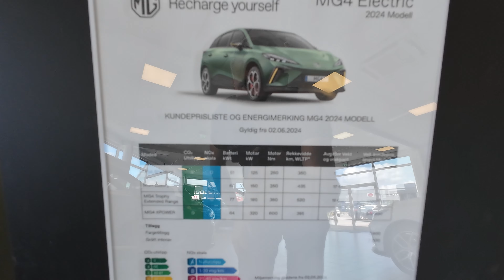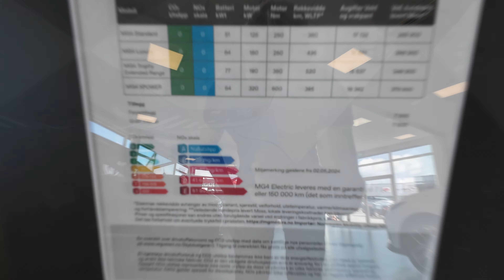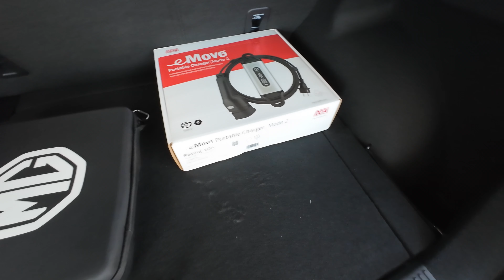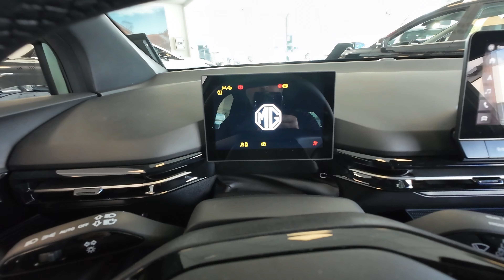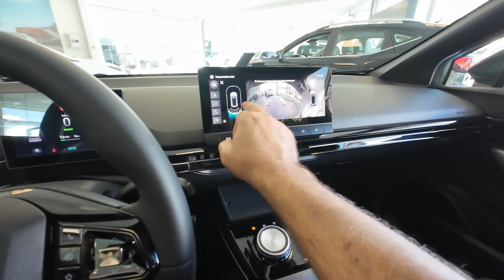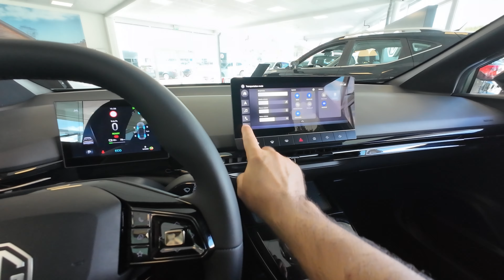New MG4 Electric XPower 4x4 | Visual Review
Higher Performance, More Fun MG4 XPOWER is designed to fascinate speed lovers with its extraordinary performance!
Dual Motor 435 Horsepower In addition to the 170kW engine positioned at the rear of the MG4 XPOWER, there is also a 150kW engine on the front axle. With its two powerful engines, the MG4 XPOWER has a total of 435 horsepower and 600 Nm of torque.

With these unique values, it provides extraordinary performance by accelerating from 0 to 100 km/h in just 3.8 seconds.
It reaches 100 km/h in just 3.8 seconds, while the unique driving dynamics created by the 4-wheel drive system are fascinating. It offers high-level performance from the very first moment with the Launch Control System.

This is not the first time MG has used the Xpower name on a sports car. In fact, it was first used 21 years ago with the MG Xpower SV-R, a two-seater sports car with a 4.6-liter V8 petrol engine, 320 horsepower and a 0-100 km. MG4 Electric Xpower, would have easily sent its 21-year-old fossil relative straight to shame.

Technical data MG MG4 Electric Xpower
Performance (kW/hp) 324/435
Torque (Nm) 600
Range (min-max, stated, WLTP, km) 385
Consumption (stated, mixed, WLTP, kWh/mile) 1.9
Battery performance (net / gross kWh) 61.8/64
Normal charging (AC max, kW) 11
Fast/lightning charging (DC max, kW) 144
Total weight (kg) 1800
Trailer weight (kg) 500
Roof load (kg) 60
LxWxH (m) 428/206/183
Ground clearance (cm) -
Wheelbase (m) 270
Trunk (l) 363/1165
Top speed (km/h) 200
0-100 km/h (sec) 3.8
Price (discount price, NOK) 395,900